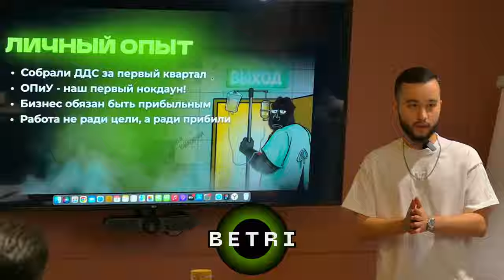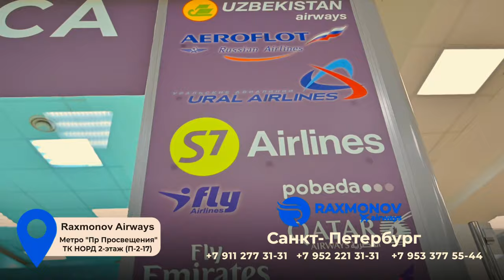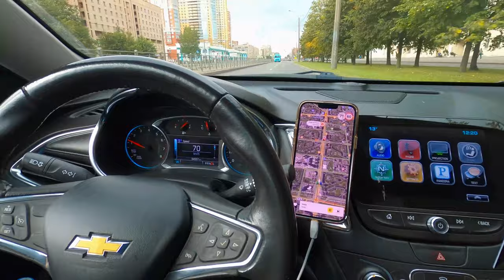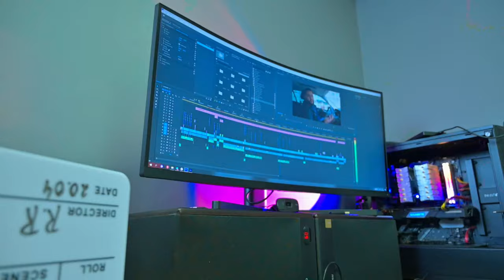MASHINANI SOTIB MOL OLAMAN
00:00 Trailer
01:23 Video haqida
02:49 Betri bilan Tushlik
03:39 Rezidentlar bilan uchrashuv
04:02 Aviakassa
05:14 Yangi Telefon
05:42 Yangi ofis uchun joy
07:34 Yana bir ofis uchun joy
09:39 Remont ofis
12:47 Ofis uchun Mebel
13:20 Вкусто и Точка
13:42 Ozgina kayfiyat
14:32 Ferma biznesi
18:28 Malibu va Mercedes
22:01 Ofis tayyor